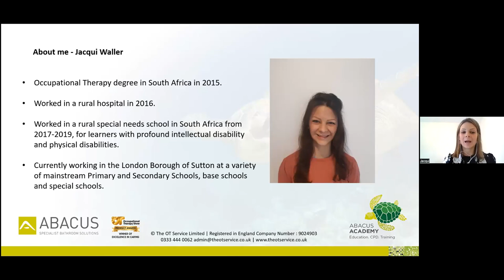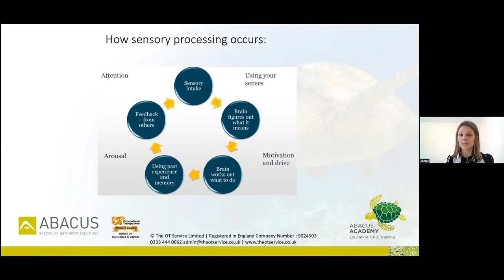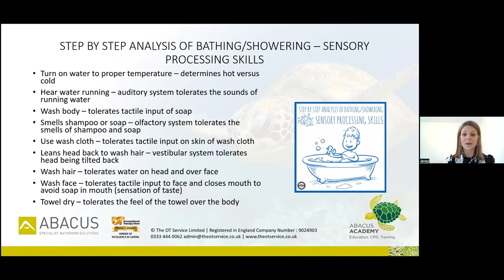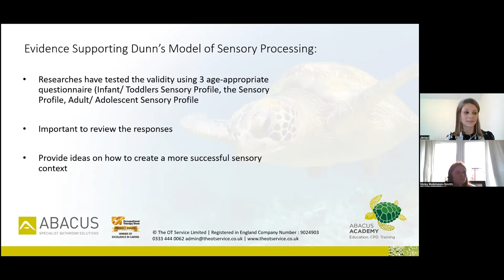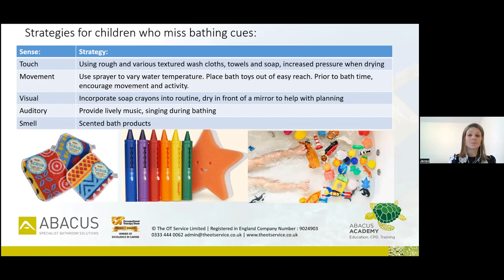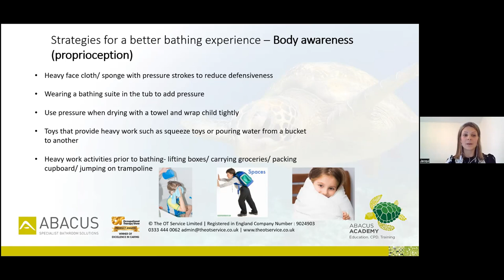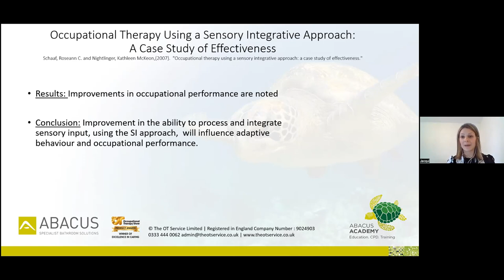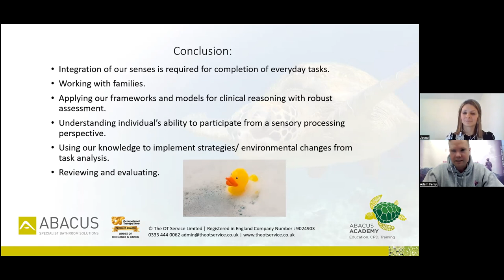Sensory integration and bathing webinar - Abacus Academy CPD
Jacqui Waller, Occupational Therapist from The OT Service, discusses Sensory Integration and Bathing in this educational CPD vlog from the Abacus Academy.

ABACUS ACADEMY
Abacus Specialist Bathroom Solutions is a leading manufacturer of assisted baths for disabled adults and children. It provides a holistic approach to accessible bathrooms and is a respected solution provider for families, carers and healthcare professionals. Its products and services are complemented by a CPD educational programme that helps therapists enhance everyday practice.

This healthcare professional content is provided through the Abacus Academy and includes:
- Clinical advice regarding topics such as legislation, posture and moving and handling
- 'Lunch and Learn' bath familiarisation sessions
- CPD assisted bathing workshops and seminars
- CPD webinars
- Case studies
- CPD guidance
- Condition specific advice

To book a CPD seminar/webinar or client home/video assessment, contact Abacus Specialist Bathroom Solutions on: 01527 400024.